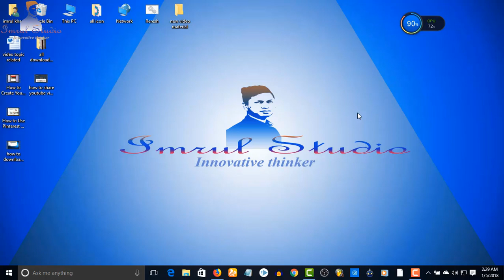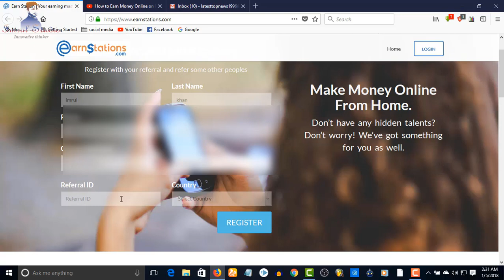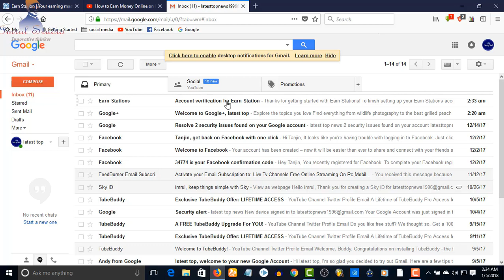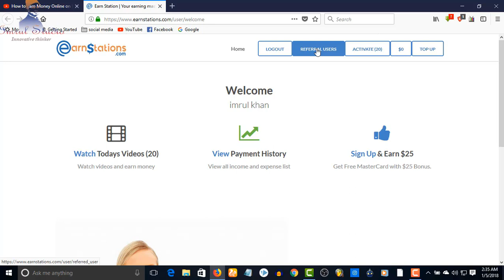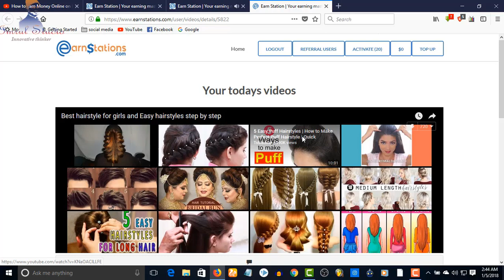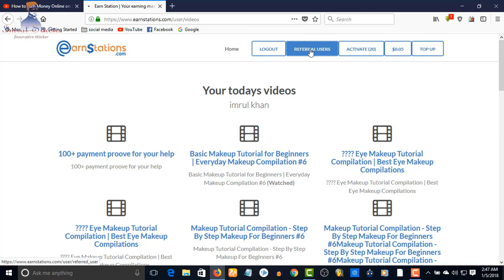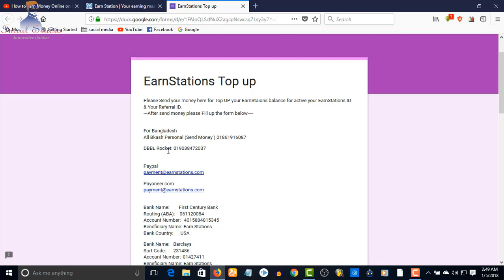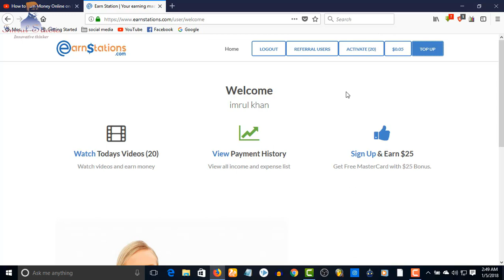Earn 30$ - 50$ montly by watching youtube video II earn real money from earn station II 100% real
Earn 30$ - 50$ montly by watching youtube video II earn real money from earn station II 100% real .  This is a real real site for earning online by watching video. If you will do minimum 1 hour work daily you can earn 30$- 50$ monthly. So watch this video and start your earning from today. Don't be hesitate.